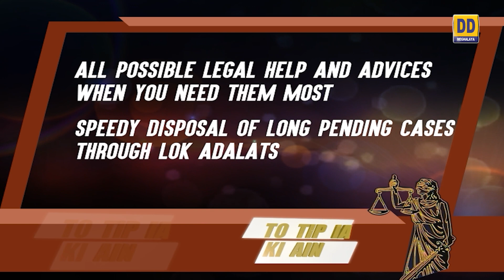Insurance Ombudsman an Awareness Programme